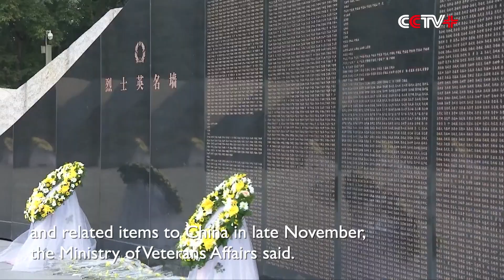China Finishes DNA Identification of More than 900 CPV Martyrs Remains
China's Veteran Affairs Ministry has completed DNA identification for all the 913 Chinese People's Volunteers (CPV) martyrs remains already returned by South Korea to China.

South Korea will transfer the remains of 25 Chinese People's Volunteers (CPV) martyrs and related items to China in late November, the Ministry of Veterans Affairs said.